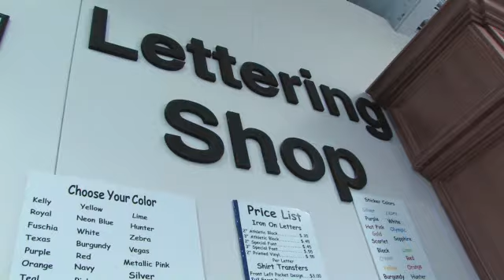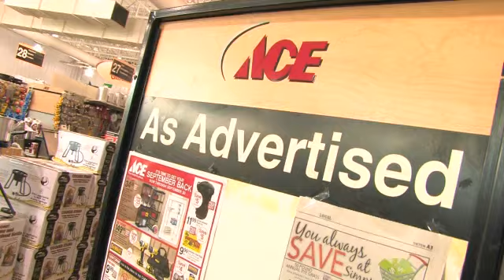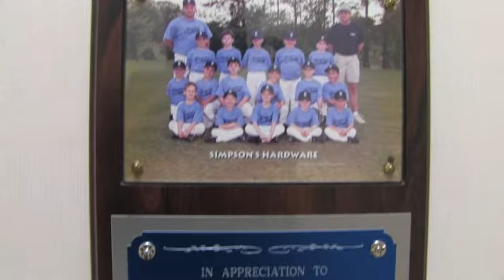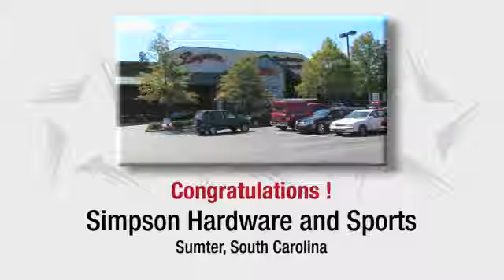2012 Coolest Ace Hardware Store - Simpson Ace Hardware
Check out why Simpson Ace Hardware in Sumter, SC is one of our coolest hardware stores for 2012!